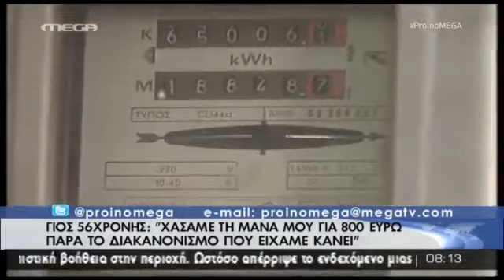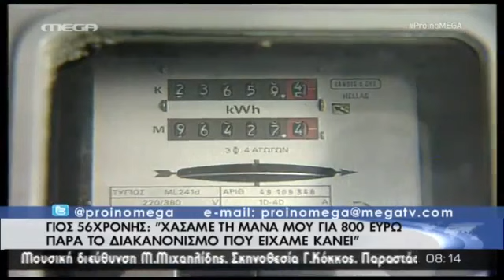NewsIt.gr: ''Σκότωσαν τη μητέρα μου''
Βίντεο από την πρωινή εκπομπή του Mega